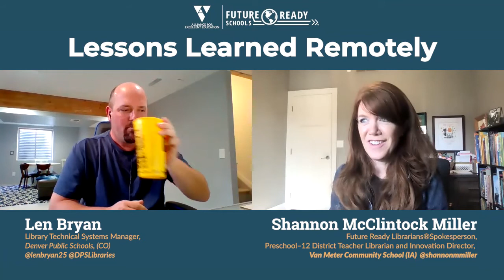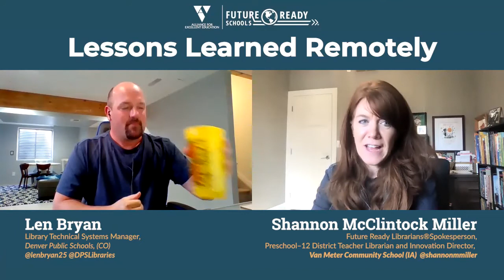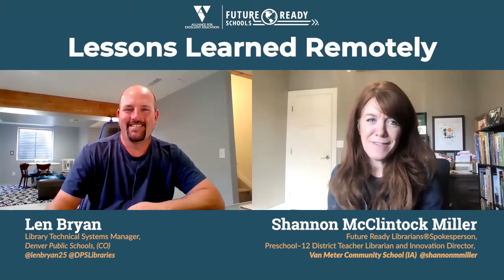Lessons Learned Remotely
Many schools and districts were caught flat-footed when the coronavirus pandemic forced us to close down in-person schools, and school librarians stepped up in a big way to help teachers, students, and caregivers transition to remote teaching & learning. In this episode, hear Len Bryan share how Denver Public Schools librarians, under Len’s leadership, stepped up to create, deliver and modify services and resources to best support their students, teachers and families.